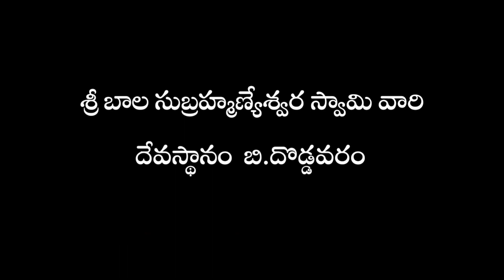Sri Bala subrahmanyeswara Swami temple B.Doddavaram